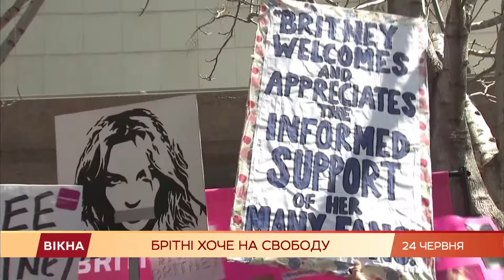Суд Брітні Спірс: як співачка відстоює свою свободу від батька-опікуна | Вікна-Новини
Вона не здається.

Поп-зірка Брітні Спірс намагається  звільнитися з-під батьківського опікунства.

У США розпочались судові слухання, на яких співачка переконує, що батько змушує її приймати психотропні ліки.

На підтримку Брітні зібралися численні прихильники.

Подробиці гучної справи — у сюжеті Ганни Гороженко.